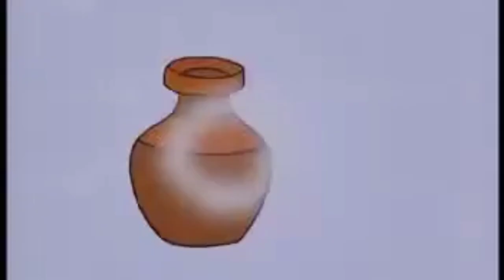বন্যা থেকে রক্ষা মিনা কার্টুন |বাংলা কার্টুন |রূপকথার গল্প | meena cartoon |rupkothar golpo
meena cartoon
rupkothar golpo
bangla cartoon
chander buri magic man
gopal bhar
বাংলা কার্টুন
রূপকথার গল্প
চাঁদের বুড়ি ম্যাজিক ম্যান
গোপাল ভার
নাট বল্টু
মিনা কার্টুন
bhuter golpo
cartoon cartoon
ভুতের বাড়ি কার্টুন
ডাইনি রাক্ষসীর কার্টুন